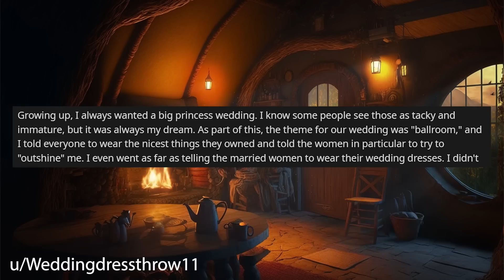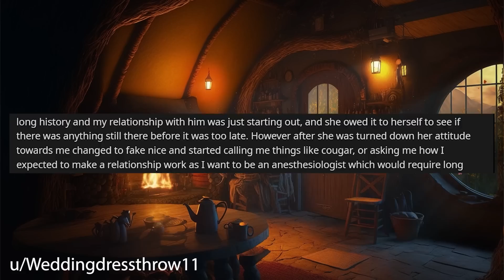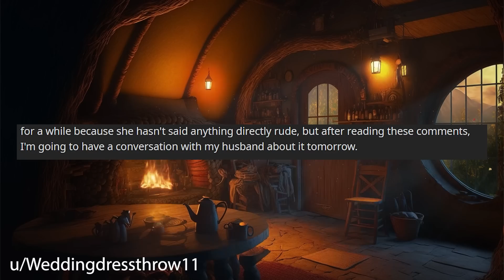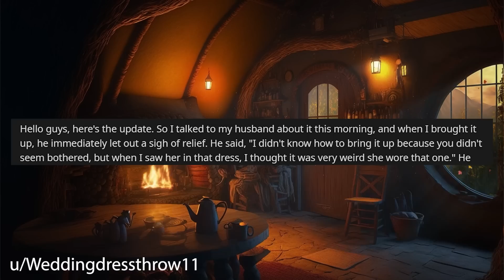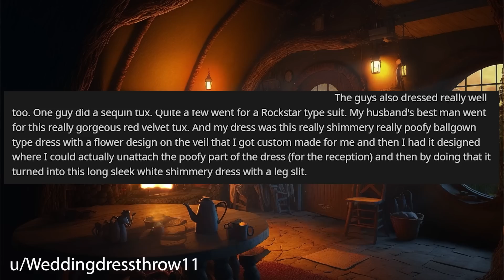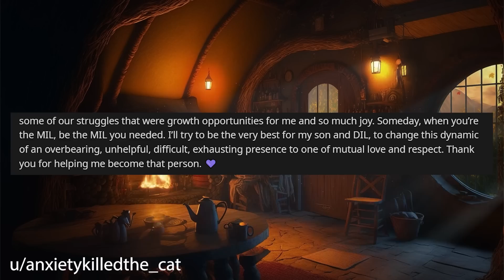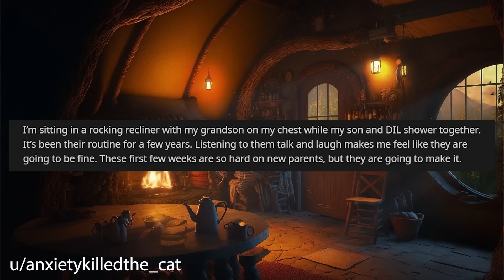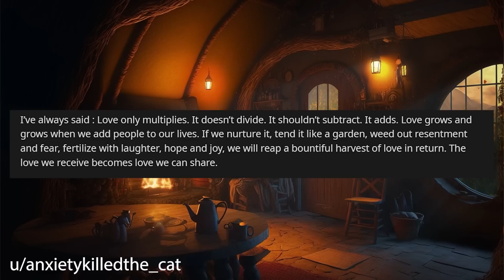My Husband's Friend Made Me Uncomfortable At Our Wedding r/Relationships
Relationship Reddit Stories, OP wanted a big princess wedding and in doing so wanted anyone who wanted to wear their own wedding dresses but one of her husbands friends makes her uncomfortable.

0:00 Intro
0:18 Story 1
5:18 Story 1 Comments / OP's Replies
9:37 Story 1 Update
10:52 Story 1 Additional Information
13:43 Story 2
16:47 Story 2 Mark's Comment
17:21 Story 2 Update